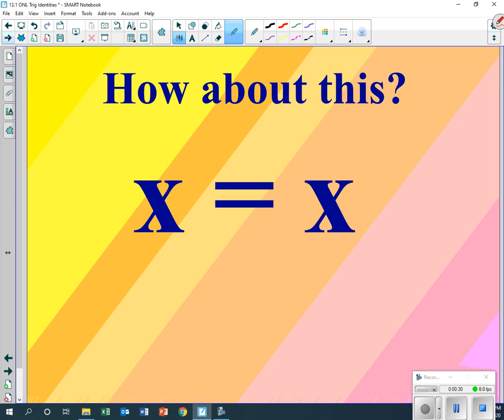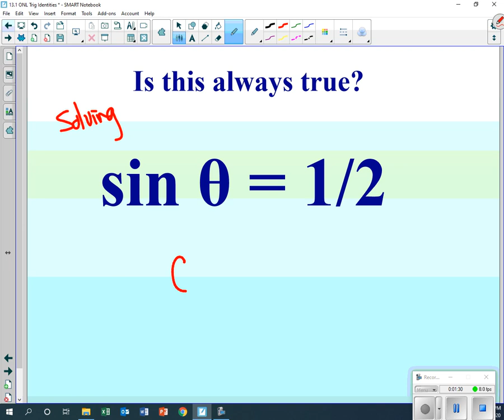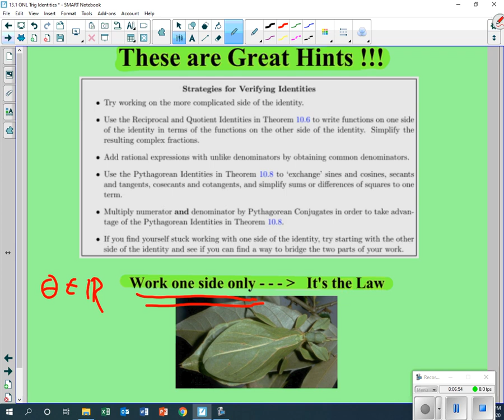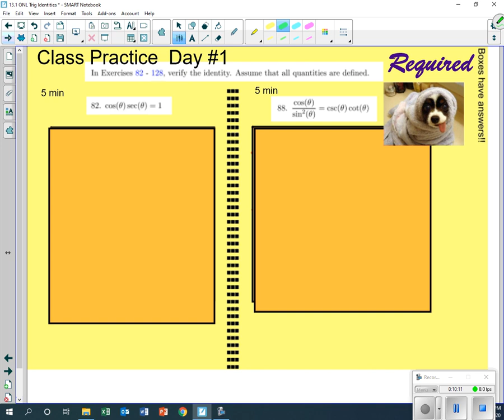HPC13 1 Identity Proving Intro